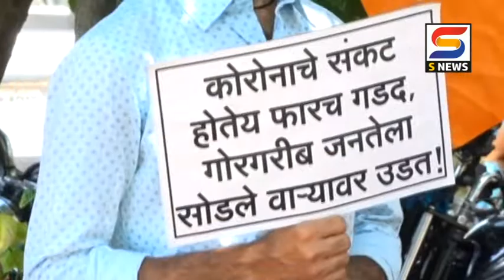राज्य सरकारनं पन्नास हजार कोटीचं पॅकेज द्यावं.भाजपाचे प्रदेशाध्यक्ष आ.चंद्रकांत पाटील यांची मागणी.